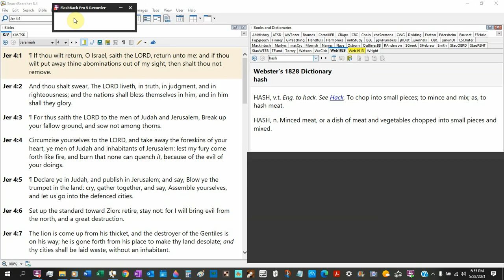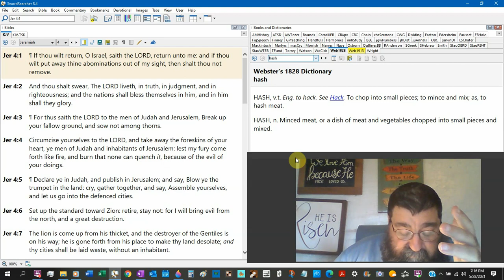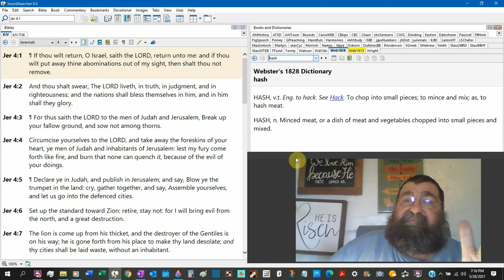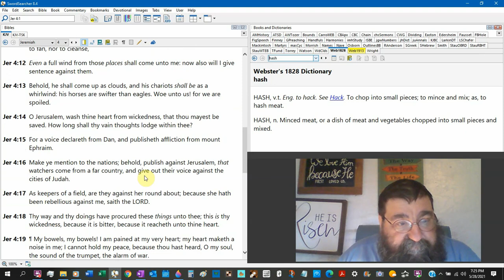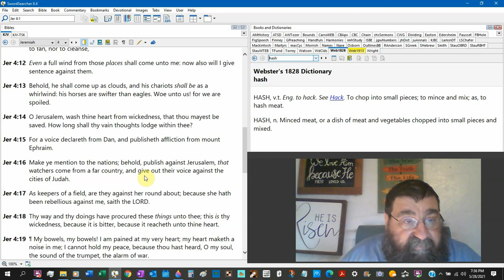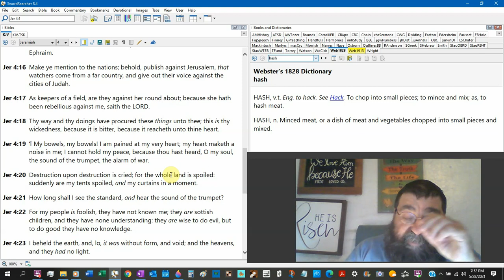The LORD Liveth, In Truth, In Judgment, And In Righteousness Jeremiah 4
Jeremiah is an inspiration of God for Israel and Judah to repent, God wants the nations to repent. Repent, sins, and Hell is not preaching words in today's church, it's the old-fashion preaching 'TURN OR BURN'!